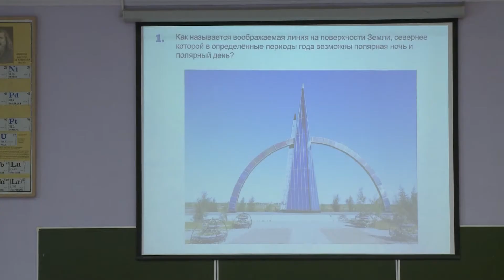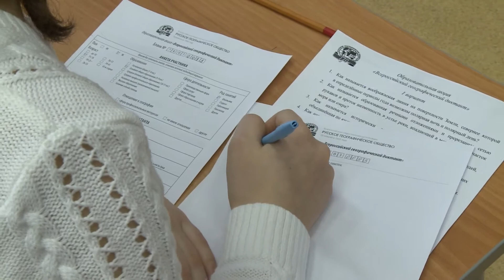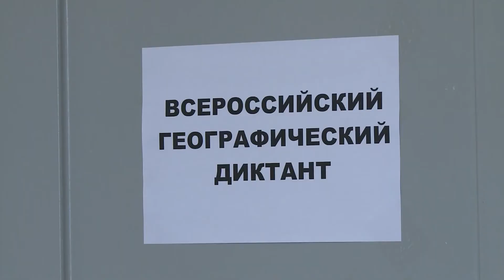Всероссийский географический диктант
«Как называется воображаемая линия на поверхности Земли, севернее которой возможны полярная ночь и полярный день?» Именно таким стал первый вопрос, на который предстояло ответить челябинцам, которые воскресным утром пришли в ЮУрГУ, чтобы принять участие во  Всероссийском географическом диктанте.
Тема диктанта: «Моя страна – Россия!» У участников есть 45 минут на выполнение заданий. Тест диктанта состоит из 25 вопросов, которые проверяют знание географических понятий, терминов и расположения объектов на карте.
 На участие в географическом диктанте не влияет возраст или уровень образования. В ЮУрГУ написать географический диктант пришли как пожилые люди, так и школьники.
 В ЮУрГУ географический диктант написали и курсанты ЧВВАКУШа. Будущие лётчики быстро справились с заданием. Большинство из них сдали бланки досрочно.
 Всероссийский географический диктант проводится впервые. Его главная цель – оценка уровня географической грамотности населения и последующая разработка рекомендаций по улучшению качества географического образования.